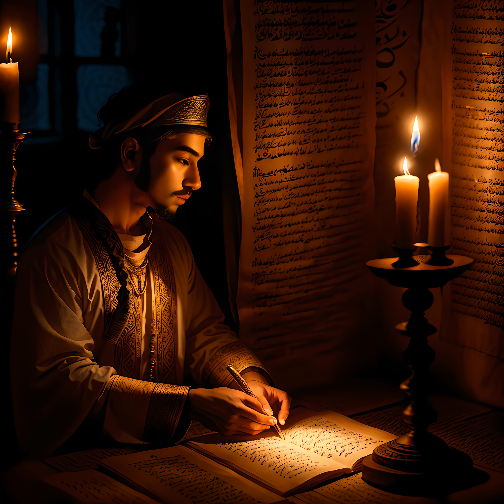The Biblical Journey: Tales of Hope and Salvation | 30. Isaiah's Prophecies of the Messiah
Explore the biblical journey of hope and salvation through the tales of Isaiah's prophecies of the Messiah. Delve into the remarkable insights provided by this prophet and discover the profound message of redemption and fulfillment.